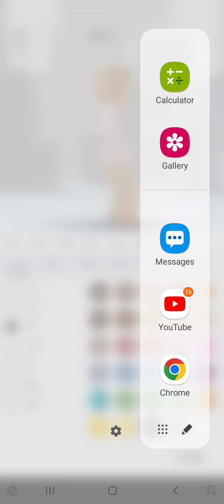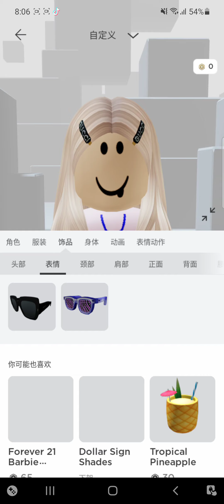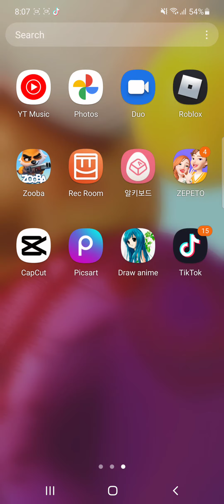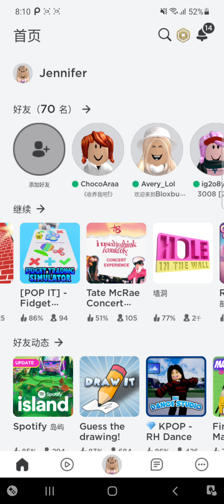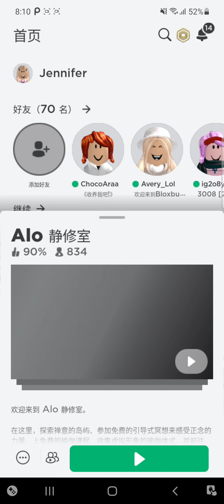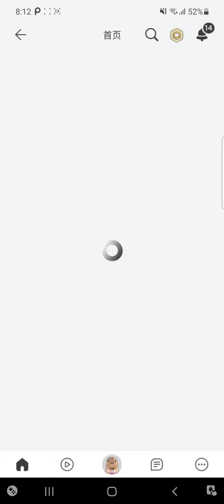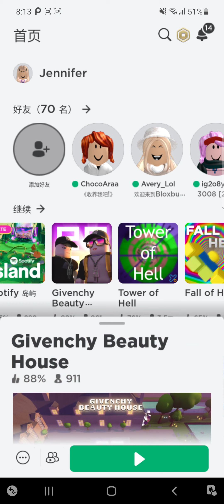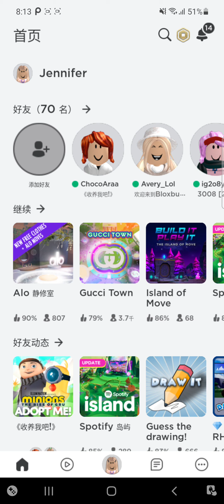0 robux ideas for (girls)